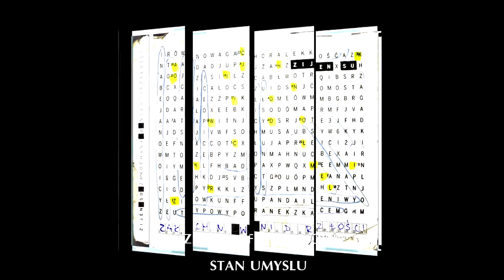ZIJENsu - Stan umyslu feat. ENZO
Utworek STAN UMYSŁU pochodzi z płyty Zakochani w niedojrzałości (08.2010), gościnnie pojawia się ENZO a za produkcja bitu odpowiedzialny jest ANNODOMINI